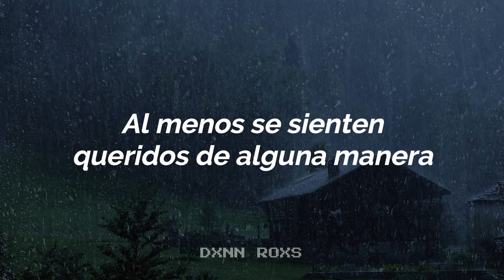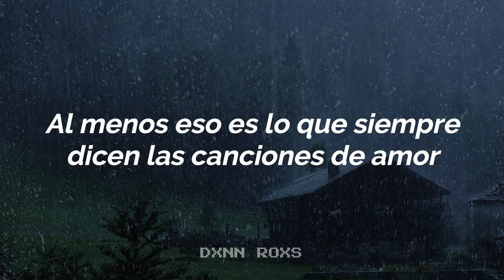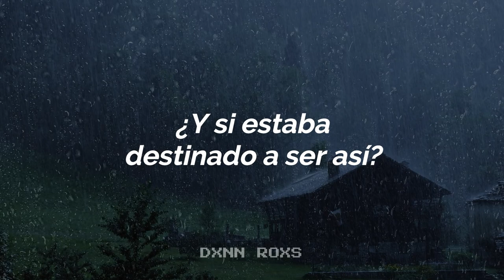Katherine Li - I Don't Care (Sub. Español)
Todavía no estoy listo para dejar que me olvides.

¡Escucha "I Don't Care" en Spotify!